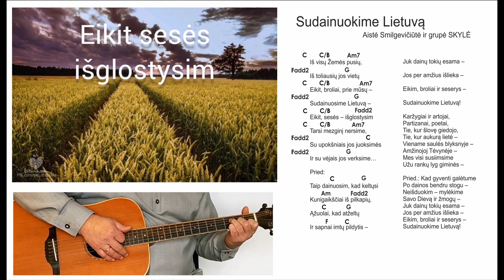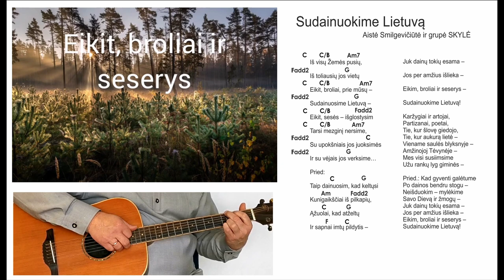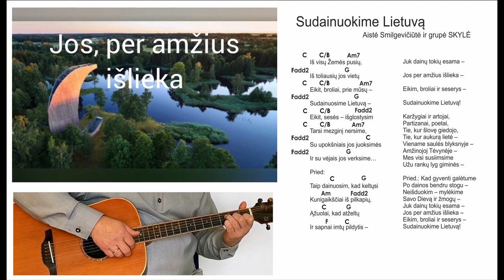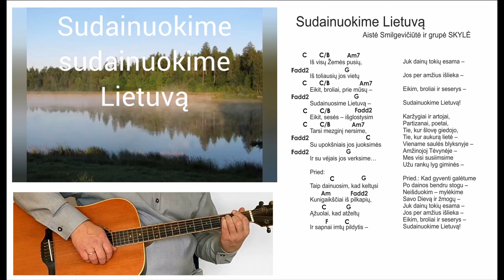SUDAINUOKIME LIETUVĄ - Akordai - Ritmas .🎸 Mokomės groti gitara